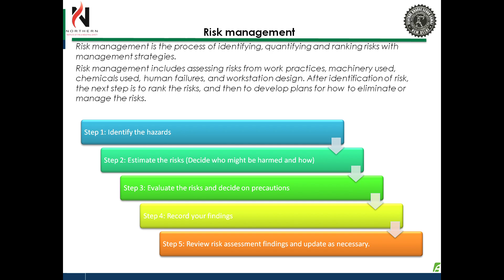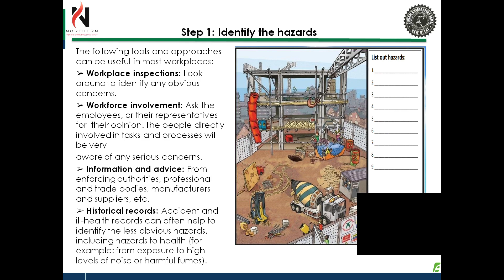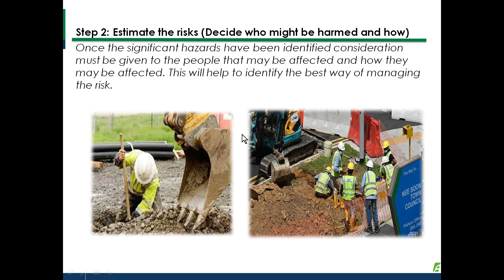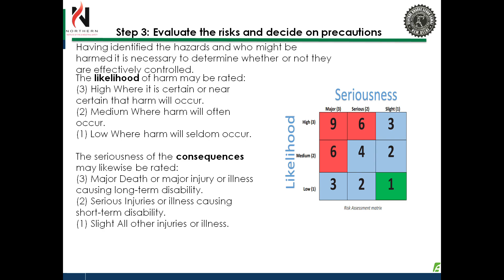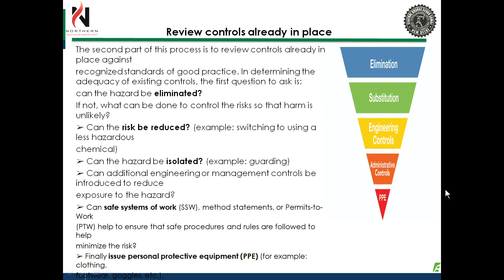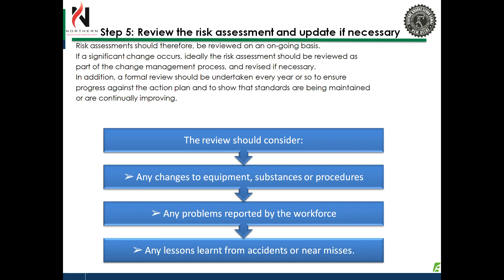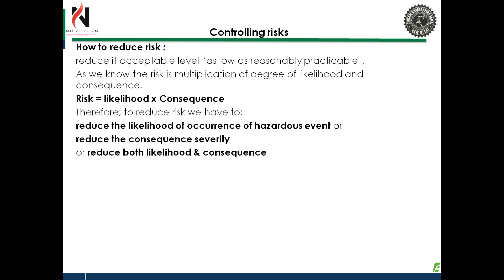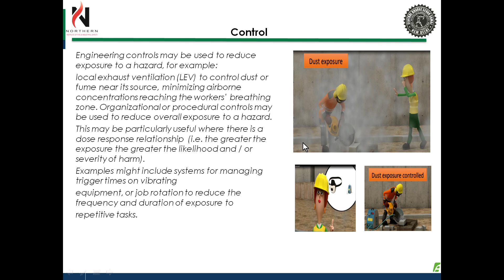lecture 9 risk assessment steps